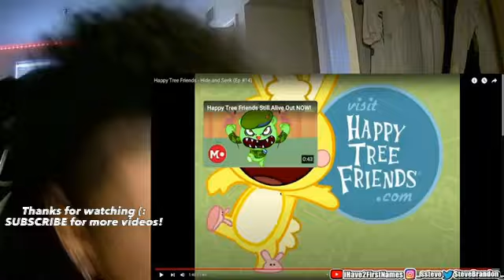{V16} Sparta 03X RBF Remix - "What the f---!?" (Request)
Video source:It's time to give Flippy the needle!? Happy Tree Friends - Hide & Seek reaction!!